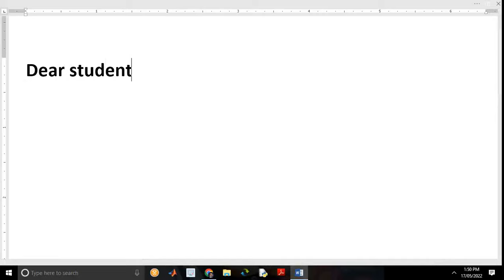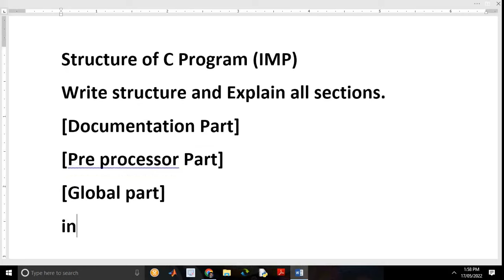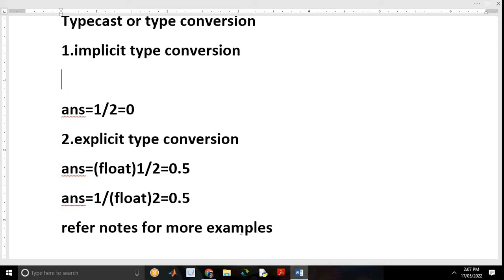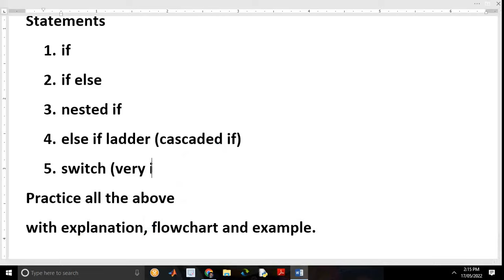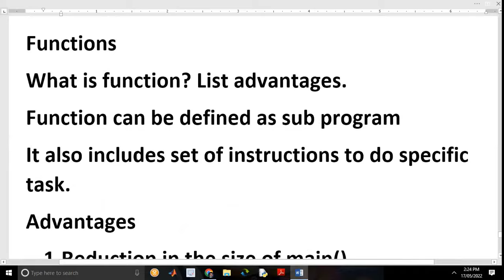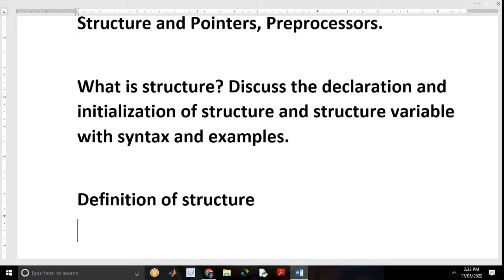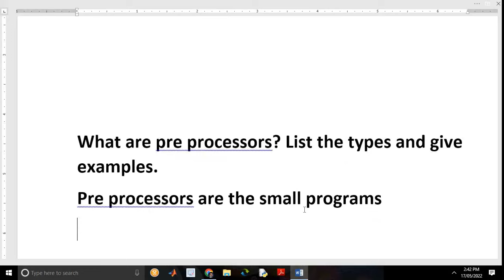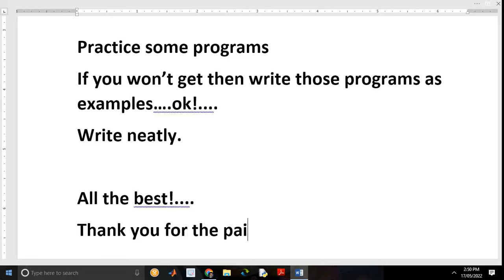Modulewise Important Questions to be Prepared for VTU main exams. (21PSP13)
Lecture Video by: Mr. Chidanand S. Kusur, Asst. Prof.
Dept. of Computer Science and Engineering,